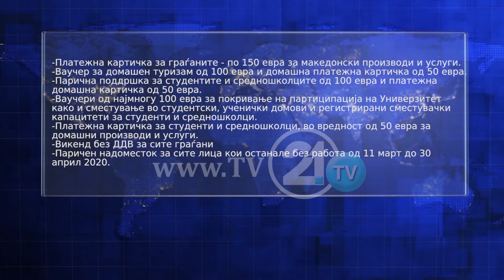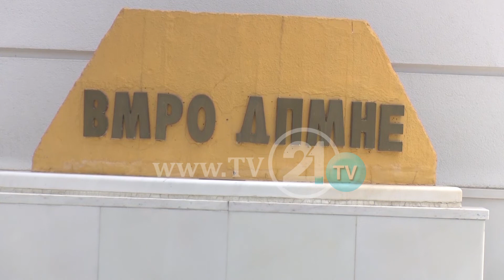РЕАЛНА ПОМОШ ИЛИ КУПУВАЊЕ ГЛАСОВИ? ВЛАДАТА ГО УСВОИ ТРЕТИОТ СЕТ ЕКОНОМСКИ МЕКИ